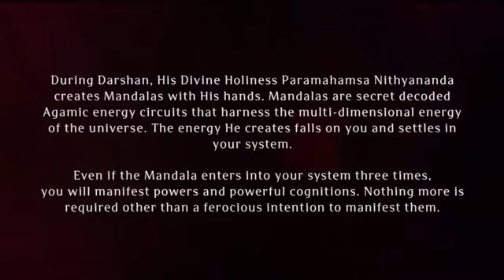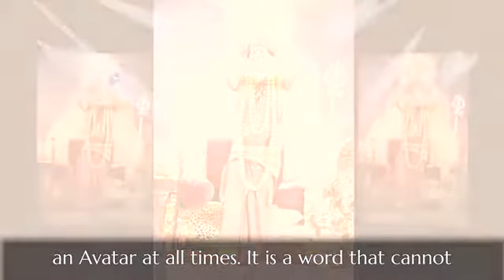Paramashivoham Oneness Capsule 329 (12May2015 Photos Poc)